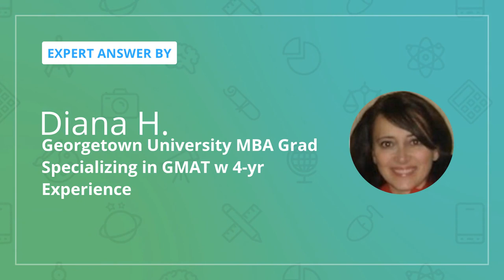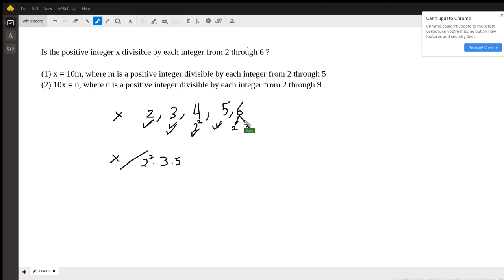GMAT Quant Question: Is the positive integer x divisible by each integer from 2 through 6 ?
Question: GMAT: Is the positive integer x divisible by each integer from 2 through 6 ?
Is the positive integer x divisible by each integer from 2 through 6 ?(1) x = 10m, where m is a positive integer divisible by each integer from 2 through 5(2) 10x = n, where n is a positive integer divisible by each integer from 2 through 9

Answered By:

Diana H.
Georgetown University MBA Grad Specializing in GMAT w/ 4-yr Experience